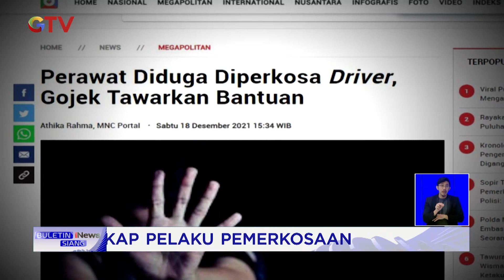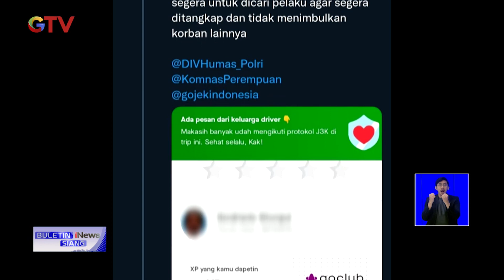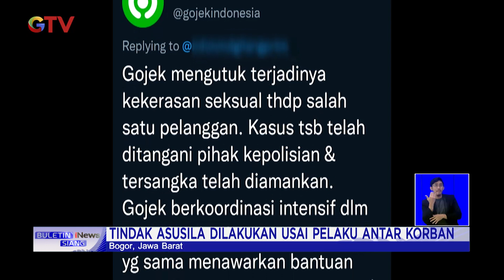Sopir Taksol Perkosa Perawat Ditangkap, Pelaku Berdalih Suka sama Suka BuletiniNewsSiang 21/12